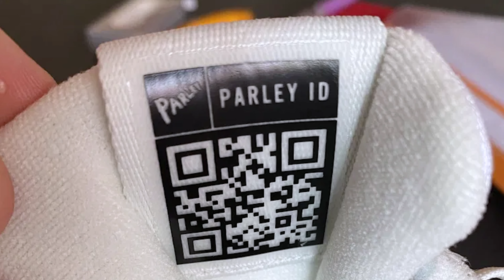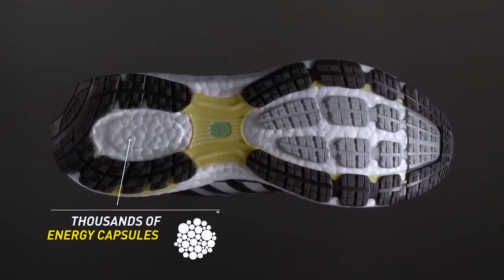Okyanusları Kurtaran Ayakkabı 🌊 Adidas ZX 8000 Parley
Herkese merhaba! Bu ayakkabı, okyanuslardan toplanan atık plastikleri yeniden kullanarak gerçek bir fark yaratmayı hedefliyor. Hedeflediği bu misyonun ne kadar başarılı olup olmadığını da video içerisinde değerlendiriyoruz.

ZX 8000 Parley hakkında bilinmesi gereken her şeyi öğrenin: Kutu açılışından ilk bakışa, plastik geri dönüşüm sürecinden genel özelliklere, dokunma testinden artıları ve eksilere kadar. Ayrıca, bu videoda ayakkabının satın alma detayları hakkında da bilgiler paylaşıyoruz.

Bu sadece bir ayakkabı incelemesi değil, aynı zamanda sürdürülebilir moda ve çevre koruma konusunda da bir bilinçlendirme girişimi. Bir sonraki videoda görüşmek üzere!

Bu kanal aracılığıyla sneaker kültürü üzerine konuşuyoruz. Başlangıçta hobi olarak yola çıktığımız koleksiyon toplama işinden nasıl para kazanabileceğinizi de videolarımızda anlatıyoruz. Ayrıca, içeriklerimizde birbirinden eşsiz özel seri ayakkabı ve giyim ürünlerinin kutu açılışlarını ve incelemelerini yapıyoruz.

Bu video Alanya Kreatif Medya Studios'da kaydedilmiştir.

ZAMAN DAMGALARI
0:00 - Giriş
0:09 - Ayakkabı Detay Görüntüleri
0:30 - Kutu Açılımı
1:25 - Parley'in Anlamı
1:47 - İlk Bakış
3:12 - Plastik Geri Dönüşüm Süreci Hakkında
6:09 - ZX-8000'deki Plastikler
6:48 - Genel Bakış
7:59 - Dokunma Testi
8:59 - Genel Olarak Artıları ve Eksileri
11:37 - Borsada Değerlenir mi?
11:50 - Satın Alma Detayları
12:35 - Altın Değerinde Resell Taktiği
13:22 - Beden Tavsiyesi
14:47 - Yönetmenimizin Fikri
15:08 - Ayakkabıya Puanım
15:39 - Kapanış
15:51 - Outro